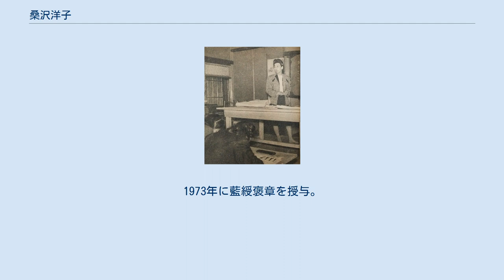桑沢洋子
1948年 桑沢 洋子（くわさわ ようこ、1910年11月7日 - 1977年4月12日）は、20世紀の昭和時代に活動した日本のファッションデザイナー。
桑沢デザイン研究所および東京造形大学の創立者で、服飾から生活全般にわたる分野において「産業デザイン」を提唱した。
桑澤洋子と表記されることもある。
 東京市神田区東紺屋町（現在の東京都千代田区）に出生。
1928年に女子美術学校（現在の女子美術大学）師範科西洋部へ入学、1932年に卒業。
1933年に新建築工芸学院へ入学しバウハウスの思想に触れた。
写真家の田村茂と1934年に結婚するも、1951年に離婚。
 新建築工芸学院の川喜田煉七郎に紹介され東京社の編集に携わる。
1937年に婦人画報社（現在のハースト婦人画報社）の前身にあたる東京社へ入社。
雑誌社でジャーナリズムに触れ女性の社会進出、職業婦人が活躍する将来に向け衣服による生活改善、勤め先に着ていける服装の制作を提唱した。
 1941年に服飾デザイナー伊東茂平のもとで洋裁技術を修行。
翌1942年に東京社を退職し桑沢服飾工房を設立。
服飾デザイナーとして活動を始める。
 1945年、婦人画報誌などで服飾デザインについての執筆を開始。
1948年に服飾デザイナーの職能団体「日本デザイナークラブ」の結成にメンバーの一員として参加する。
多摩川洋裁学院長、女子美術短期大学（現在の女子美術大学短期大学部）講師を兼任。
ファッションデザイナーとして産業的、機能的デザインを提唱した。
 美術教育機関を設立することで服飾に関する相談や対応、デザイン全般の基礎教育、職能教育の具体的な提案ができると考え、1954年桑沢デザイン研究所を東京・青山に設立（同研究所は1958年に東京・渋谷へ移転）。
ファッションデザイナーとして企業ユニフォームや学制服など多くを手がけた。
 1966年、より高度な美術・デザイン教育機関として東京造形大学を東京・八王子に設立し学長に就任。
東京造形大学設立時の教員には佐藤忠良、勝井三雄、竹谷富士雄などが集まった。
東京造形大学学長、同大学理事長を歴任。
バウハウスの理念を実践しデザイン史に広く功績を残した。
1973年に藍綬褒章を授与。